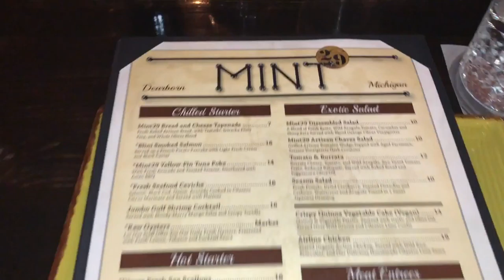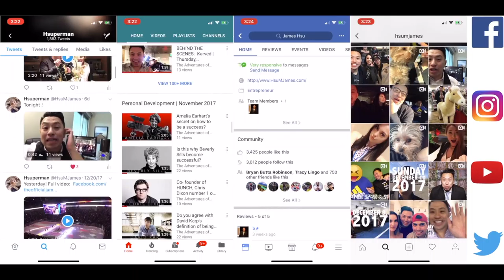January 4, 2018 got stuck in Detroit!